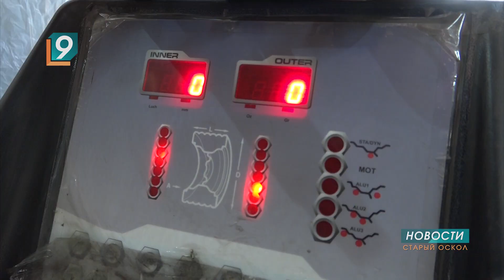Время переобуваться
Первый снег в этом году уже выпал, но старооскольских автовладельцев не напугал. Очередей на шиномонтажных станциях пока нет. Все впереди. Устойчивый ночной минус, по прогнозам синоптиков, начнется уже с этой пятницы.